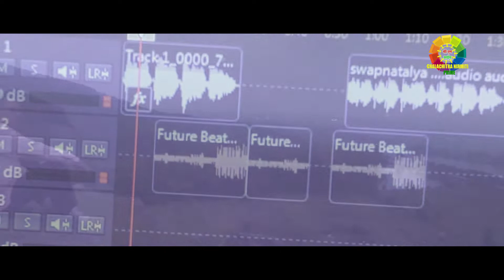Marathi cover Song l svpnatalya fulala l स्वप्नातील फुलाला.. l Sunil dubhashi l by activenama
This is a video about marathi Song Svapnatil fulala he git gayile mi umalun aaj padlya ya pakalya jari ya. ! स्वप्नातील फुलाला हे गीत गायिले मी उमलून आज पडल्या या पाकळ्या जरी या . This lyrics is written by Sunil dubhashi and Sung by Namdeo Jankar.

Original Song Writer  : Sunil Dubhashi
Singer Namdeo Jankar